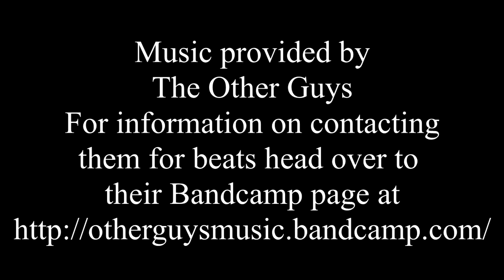Commentary 'Bout Life - I Worry Too Much... Or Not Enough LOL I Don't Know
Yeah... I'm worried I worry too much... LOL